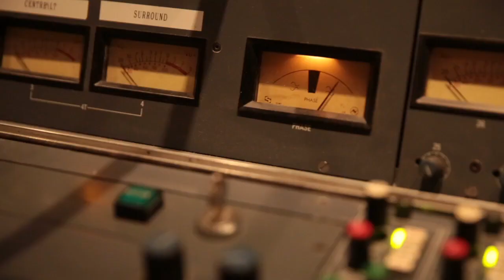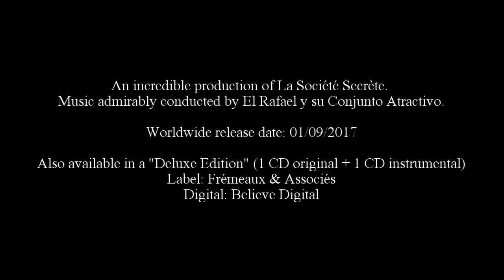Karl Zero - [Teaser] "Songs for Moonlight Swim and otros tipos de ocupaciones"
An incredible production of La Société Secrète.

Music admirably conducted by El Rafael y su Conjunto Atractivo.

Worldwide release date: 01/09/2017

Also available in a "Deluxe Edition" (1 CD original + 1 CD instrumental)

Label: Frémeaux & Associés
Digital: Believe Digital